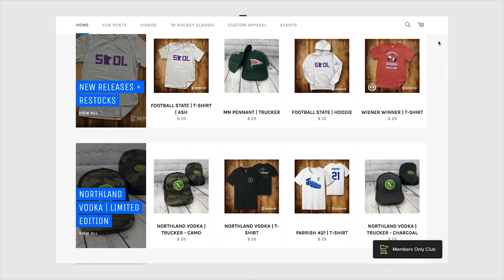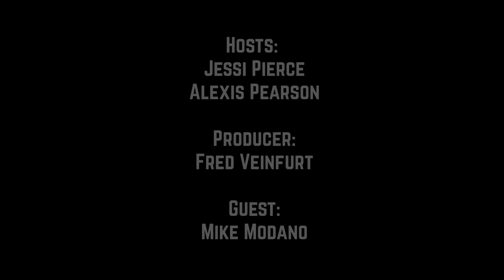#64. Mike Modano: MODO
A pillar of the Minnesota North Stars era and cornerstone in American hockey, the iconic Mike Modano joins us to talk on everything from North Stars to Dallas Stars, and  to Mighty Ducks residuals, oh, and his current role and takes on the Minnesota Wild, too.

All of that, plus we’re about to enter full hockey heaven with enough tourney action and events to keep your puck appetite full.